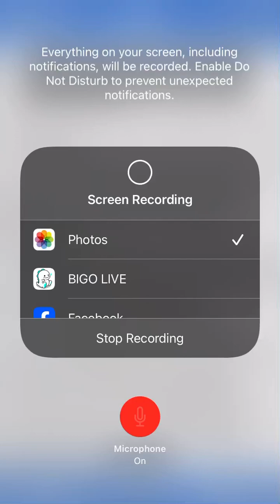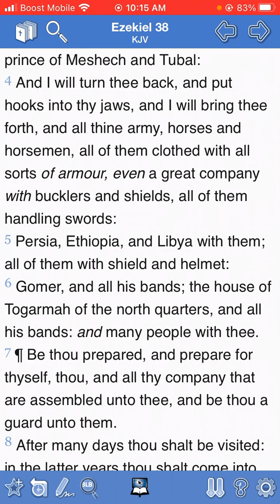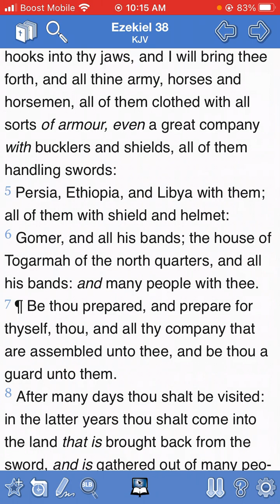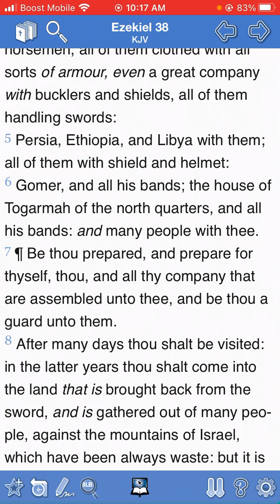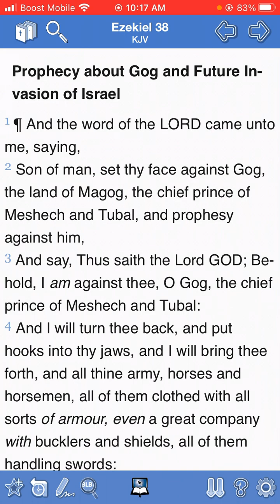The Book of Ezekiel Chapter 38 verse 1 through verse 7.